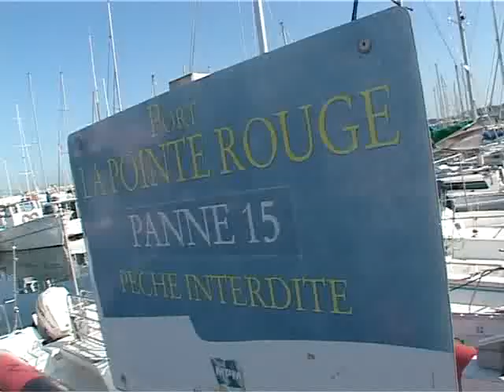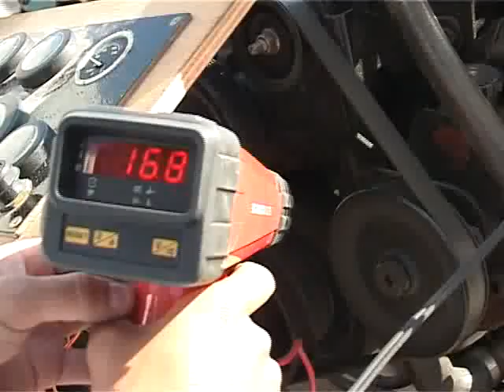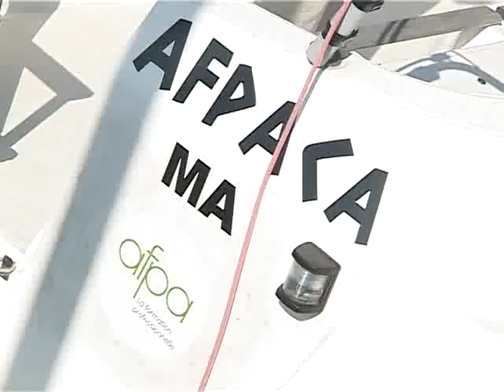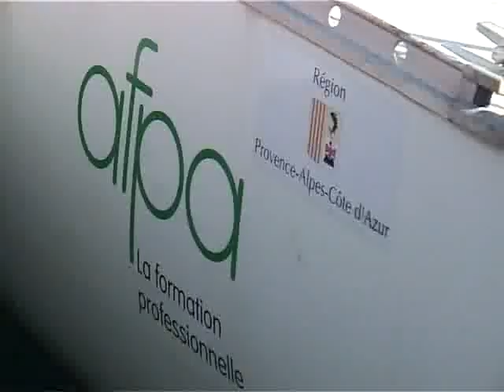AFPA-Se former aux métiers de la sécurité et de la sûreté privée sur les plages Marseillaises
L'AFPA à Marseille forme au métier d'agent de sûreté et sécurité privée.
Médiation, prévention et même secourisme, des connaissances qui peuvent permettre aux stagiaires de l'AFPA de devenir pour l'été « médiateur sur les plages du Littoral marseillais.